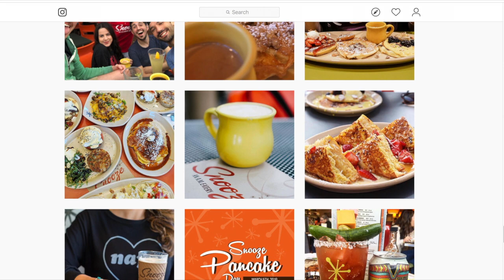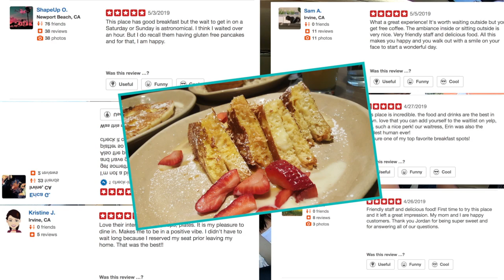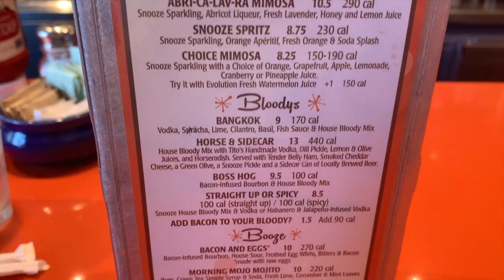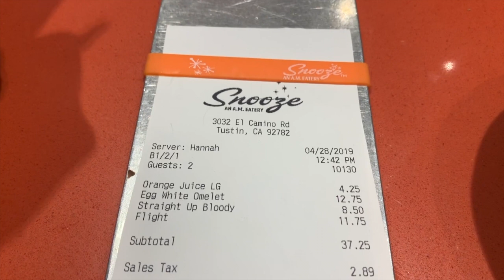Best Breakfast Brunch Place In Orange County - Snooze - Foodie Review - The Amateur YouTuber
The search for the best breakfast place in California has never been greater. With all the different foodie options out there we'll for sure need to make a top 10 breakfast joints at some point.

Until we do - please kick your feet back and enjoy our foodie adventure review of a hidden gem in Tustin, Ca - Snooze AM Eatery.

Spoiler Alert: You will get hungry watching this :)

-Yareli + Kirk

Some of the links mentioned in the description and/or video are affiliate links, meaning, at no additional cost to you, we will earn a commission if you click through and make a purchase.

CAMERA GEAR LIST:

A. GOPRO GEAR:

$399 - GoPro Hero 7 Black Action Camera Battery + Sandisk 32GB MicroSDHC U3 and Polaroid 8GB Memory Card

$49 - GoPro Dual Battery Charger + Battery for HERO7/HERO6 Black/HERO5 Black (GoPro Official Accessory)

$24 - BOYISEN Accessory Kit for Gopro Hero 7(Only Black)/HD(2018)/6/5 with Housing Case and Filter Kit Including Waterproof housing case, Filter, Screen Protector, Lens Cap, Anti-Fog Inserts, Carrying Case

B. CANON GEAR:

$639 - Canon EOS Rebel T7i DSLR Camera 18-55mm Lens + Carrying Case

$41 - BAALAND Camera Tripod, 70 inch Folding Lightweight Aluminum Tripod with Carry Bag for Canon Nikon DSLR SLR

$8.99 - Altura Photo Professional Cleaning Kit for DSLR Cameras and Sensitive Electronics Bundle with Refillable Spray Bottle

$28 - SanDisk 128GB SDXC SD Ultra Memory Card 80mb Bundle Works with Canon EOS Rebel T7, Rebel T6, 77D Digital Camera Class 10 (SDSDUNC-128G-GN6IN) Plus (1) Everything But Stromboli (TM) Combo Card Reader

$17.99 - PoP voice Premium 16 Feet Dual-head Lavalier Microphone, Professional Lapel Clip-on Omnidirectional Condenser Mic for Apple iPhone, Android, PC, Recording Youtube, Interview, Video Conference, Podcast